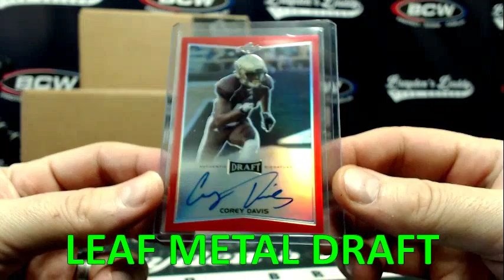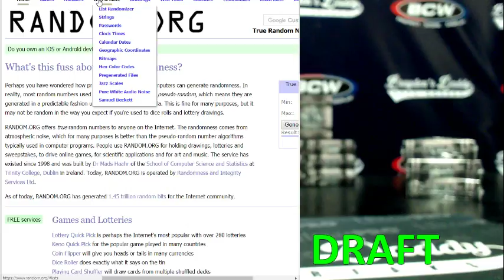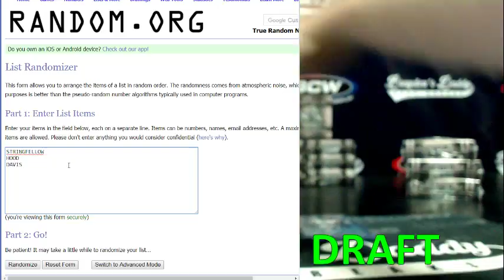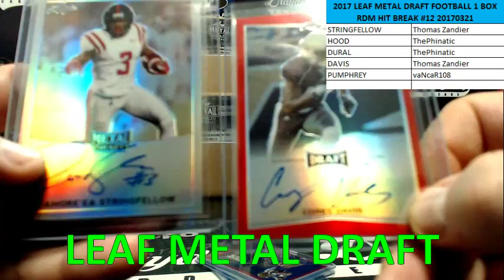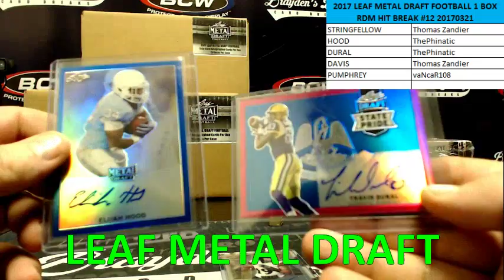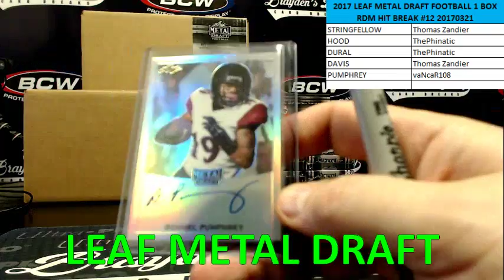2017 LEAF METAL DRAFT FOOTBALL 1 BOX RDM HIT BREAK #12 MARCH 21, 2017